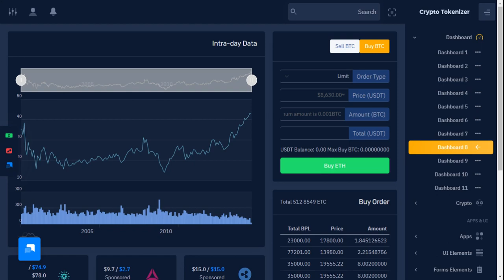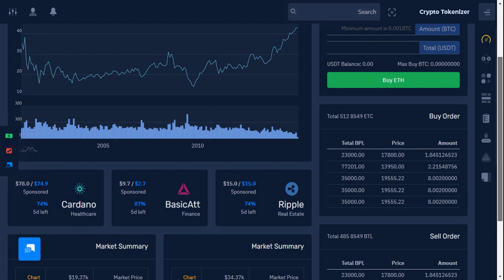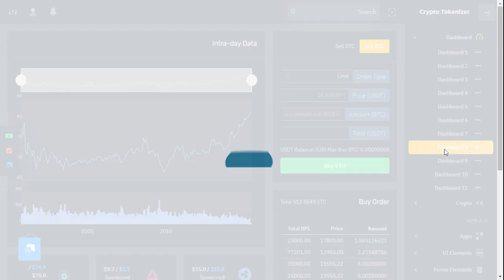Crypto Tokenizer Admin - Tokenizer Admin Dashboard And Crypto Ui kit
Crypto Tokenizer Admin - Tokenizer Admin Dashboard And Crypto Ui kit . It is Dark, RTL, and Light Ready and with 18 dashboards.